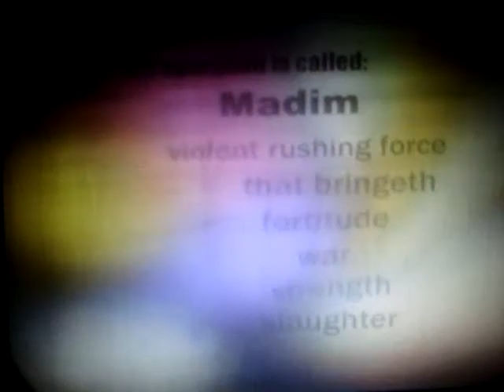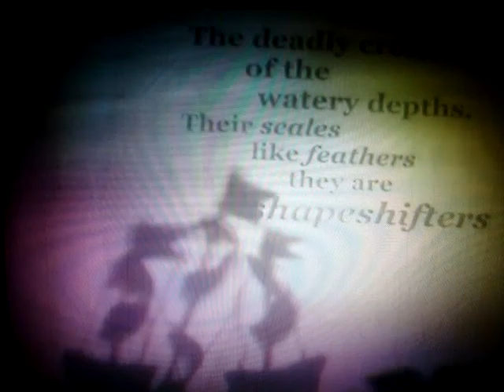The SeaHags 1/Baruzuland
Baruzuland Shadow Theater tells the Seahag story through the Sephera 5 Geburah(on theTree of Life).  An example of the ways in which the universe balances itself.  The plundering pirates get their payback by the crones of the deep sea. Baruzuland  blends overhead projection art with puppets, shadows, and LEDs to create stories that waft dreamily to another dimension, thinning the veil between reality and myth.